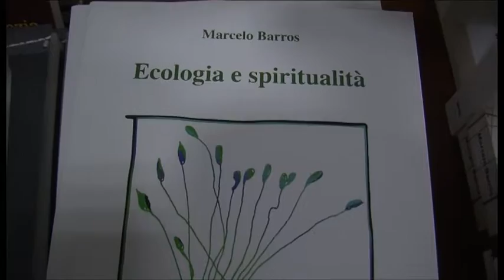Dom Helder Camara e la dimensione profetica della fede. Incontro ad Arezzo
Padre Marcelo Barros ad Arezzo per ricordare la figura di dom Helder Càmara. “I cristiani devono recuperare la dimensione profetica della fede”

Servizio di Luca Primavera; intervistati: Claudia Donati, dir. Ufficio missionario; p. Marcelo Barros, segretario dom Helder Camara